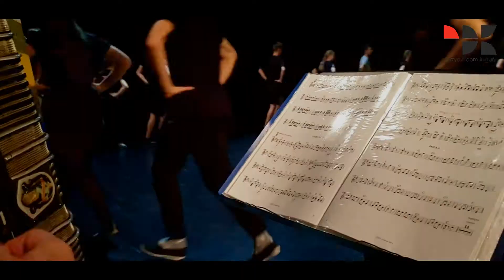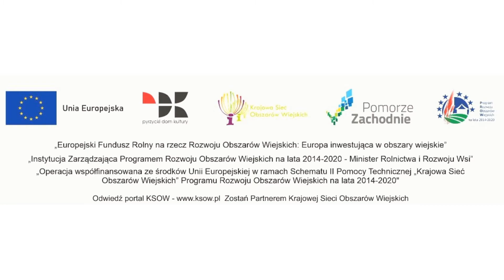Ruszyli z Obcasa - Dzień 2 (cześć 2/3)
Ruszyli z obcasa! (1/3)...drugi dzień razem!. Nareszcie ulubione warsztaty taneczne i finałowe ognisko. A jutro też jest dzień.

Dziękujemy za Waszą obecność i dziękujemy naszym gościom:
Krzysztof Szupiluk - dyrektor i choreograf Zespół Tańca Ludowego Mali Gorzowiacy, pedagog, animator kultury.
Anna Obara-Uberna – instruktor tańca ludowego, choreograf, od 36 lat związana z Lubuski Zespół Pieśni i Tańca im. Ludwika Figasa  działający przy Regionalne Centrum Animacji Kultury w Zielonej Górze,
Joanna Suwińska, Aleksandra Hawryluk, Janusz Urbański – instruktorzy, choreografowie, muzycy Zespół Pieśni i Tańca Pyrzyce. Współorganizatorzy Festiwalu Pyrzyckie Spotkania z Folklorem / Pyrzyce Meetings with Folklore
zdjęcia i (szybki) montaż: Rafał Roguszka i Igor Wsolak
Organizator projektu: Pyrzycki Dom Kultury Gmina Pyrzyce
przy wsparciu Regionalne Centrum Animacji Kultury w Zielonej Górze oraz Młodzieżowy Dom Kultury.
☑️Dofinansowano:
„Europejski Fundusz Rolny na rzecz Rozwoju Obszarów Wiejskich: Europa inwestująca w obszary wiejskie”. „Instytucja Zarządzająca Programem Rozwoju Obszarów Wiejskich na lata 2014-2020 - Minister Rolnictwa i Rozwoju Wsi”. „Operacja współfinansowana ze środków Unii Europejskiej w ramach Schematu II Pomocy Technicznej Krajowa Sieć Obszarów Wiejskich Programu Rozwoju Obszarów Wiejskich na lata 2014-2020”
Odwiedź portal KSOW Zostań Partnerem Krajowej Sieci Obszarów Wiejskich